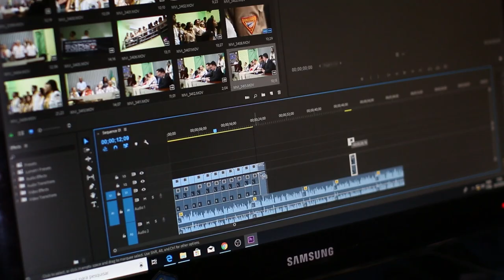Sollte ich für jeden Kunden den selben Preis machen? (Q&A)